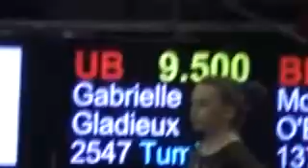Gabrielle Bars at Flip Force 2012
Flip Force 2012